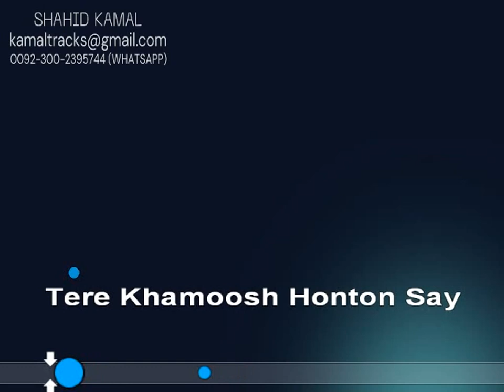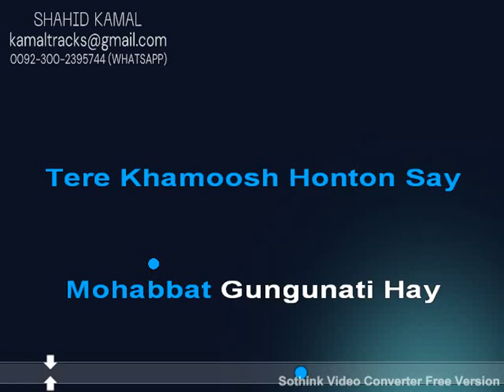tere khamosh honton se mohabbat lyrical vdo karaoke by shahid kamal#karaoke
SONG:TERE KHAMOSH HONTON SE MOHABAT GUNGUNATI HAI
SINGER:PANKAJ UDHAS AND ANURADHA JI